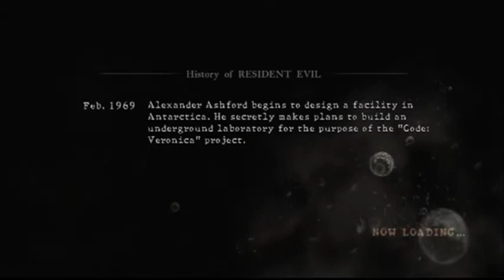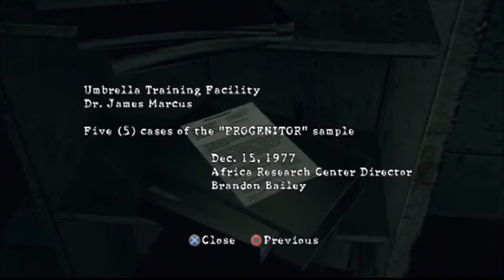Resident Evil 5 (Part 10): Bat Scorpion Returns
Starring Danny DeVito as the Penguin Spider